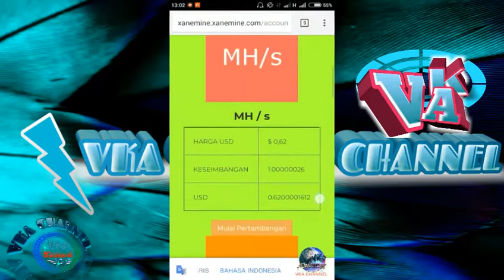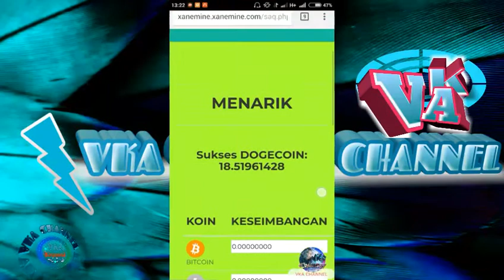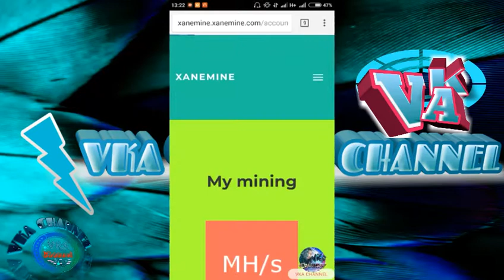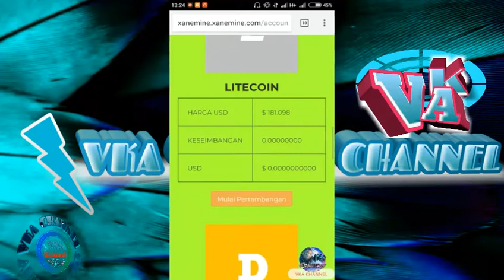Situs Mining Terbaru Gratis100% Terbukti Membayar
Mining adalah Penambangan untuk mendapatkan
Cripto tertentu yang diinginkan
Salah satu Situs Mining Terbaru Gratis100% Terbukti Membayar Adalah :
Bagi yang belum punya akunnya silahkan daftar aja